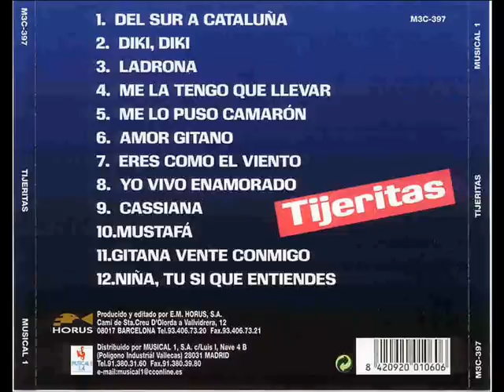Tijeritas - Me La Tengo Que Llevar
Tijeritas - Me La Tengo Que Llevar 1992
Álbum - Amor Gitano